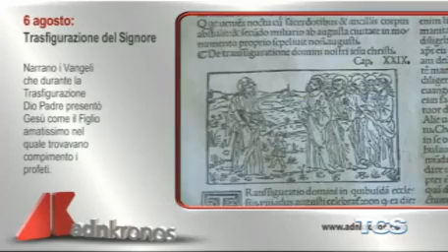Il Santo del 6 Agosto trasfigurazione del Signore